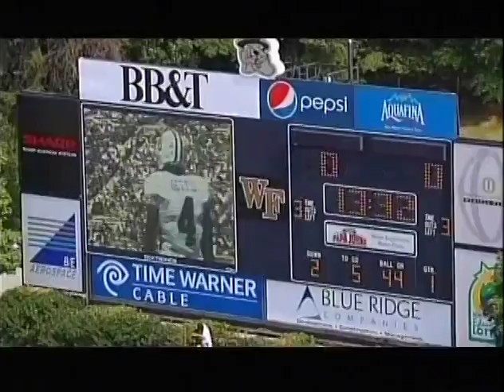jay finley baylor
watch how good this man run should be on a NFL team